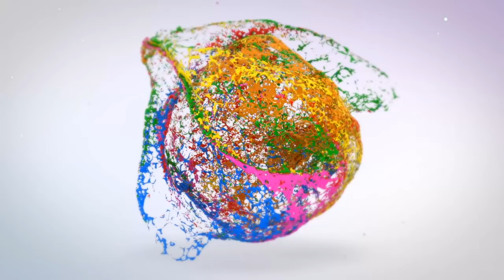Pumpkin Acrylic Pour Over 4 Fall Halloween Month Another Masse Art Studio Tutorial 4 beginners #164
Tis the season of all things pumpkin and so we decided we wanted to pour over some cute plastic stacked pumpkins that we bought at Michaels. We use varies types of paints to pour over these objects, always thinking about the effect that gravity is going to have on the pour. Jeremy went very nature insured and Lee went very dark and gothic with his color choices. Which do you prefer? Come and take a look and see the creation episode right here!

Various left over colors that we purchased through clicking on the link right here!!